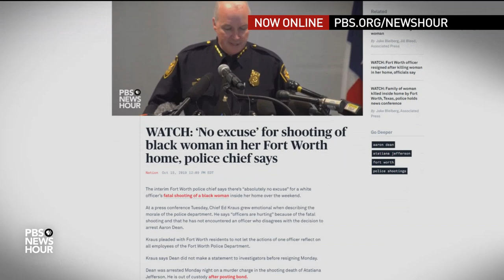How a 'lens of fear' can make officers more likely to use deadly force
Atatianna Jefferson was playing video games with her nephew when police arrived to check on a door left ajar. According to her nephew, Jefferson heard noises outside and pointed her gun at the window. Officer Aaron Dean shouted and immediately fired, killing Jefferson. Amna Nawaz discusses police training, race and the use of force with Seth Stoughton of the University of South Carolina.